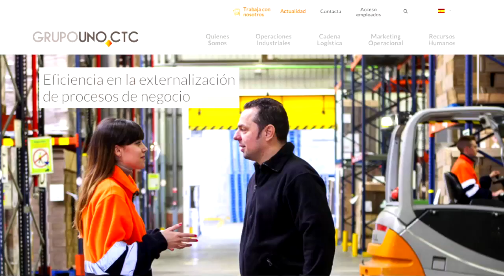Empresas multiservicios. Aplicación del convenio del sector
Para lograr mejorar las condiciones de los trabajadores de las empresas multiservicios, CCOO y UGT proponen pactar la aplicación del convenio del sector para los trabajadores que ejecuten contratas y subcontratas durante el tiempo de dicha ejecución, salvo que la regulación de la propia empresa sea más beneficiosa.